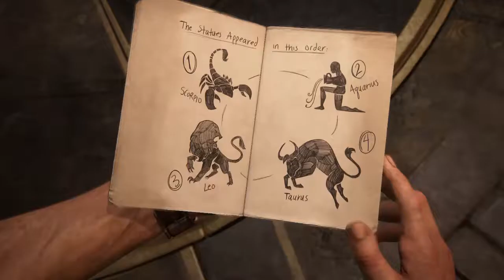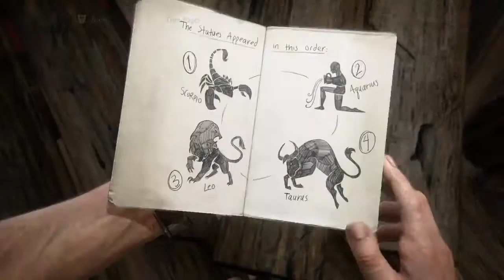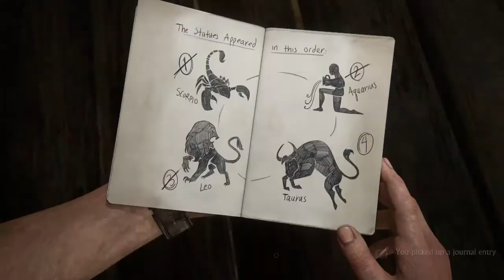Uncharted 4: A Thief’s End PART 47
Nate and Sully explore the tower near the market.